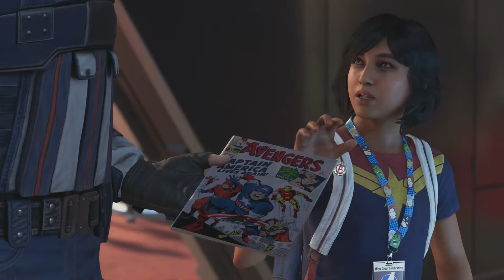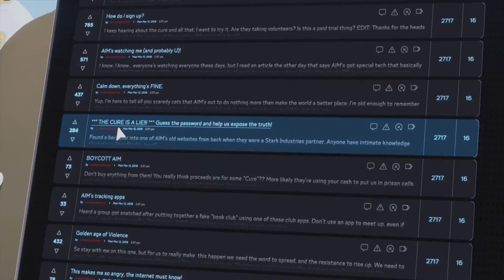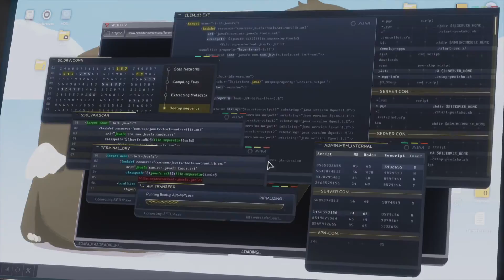Marvel's Avengers Part 1